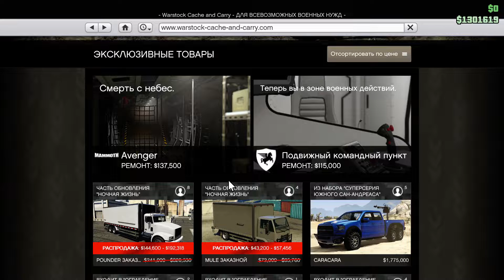Тюнинг MTL Pounder заказной, покатушки - GTA V Online (HD 1080p) #162